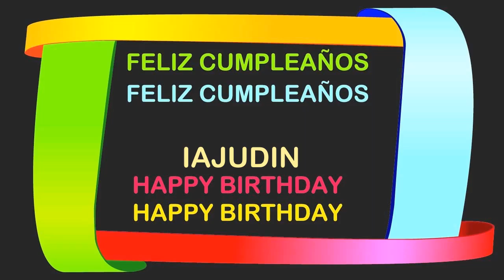Iajudin Birthday Postcards & Postales - Happy Birthday